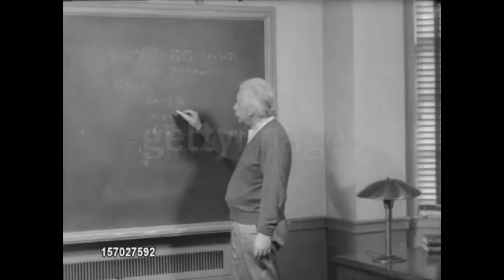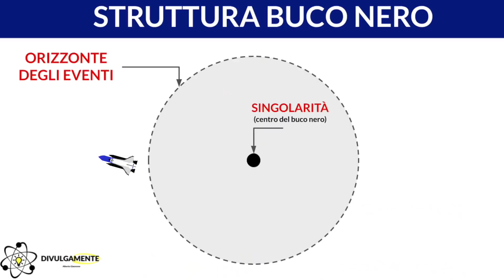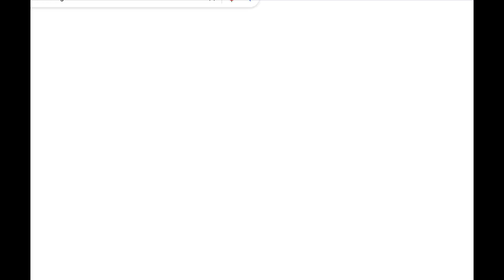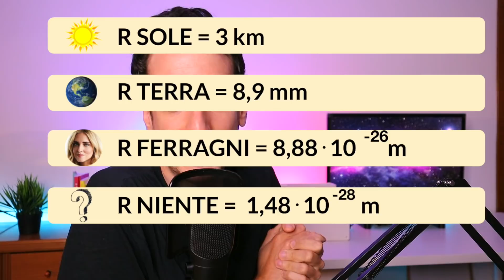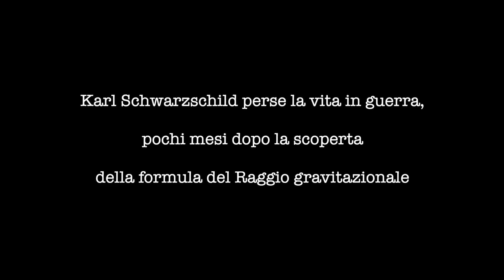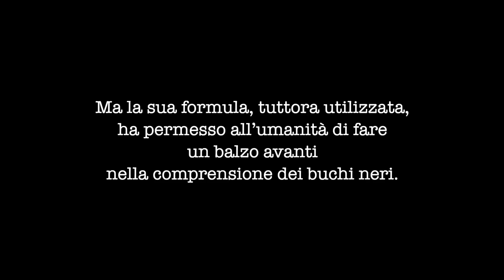Come trasformare CHIARA FERRAGNI in un BUCO NERO!?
Che cos'è il raggio di raggio di Schwarzschild, l'orizzonte degli eventi, e la struttura di un buco nero? Oggi lo scopriamo assieme

👉🏻 ACQUISTA IL NIENTE

Da Wikipedia:
Il raggio di Schwarzschild o raggio gravitazionale è un raggio caratteristico associato a ogni massa. Il termine è utilizzato in fisica e astronomia, soprattutto nei campi della teoria della gravitazione e della relatività generale, per designare la distanza dal centro della distribuzione di massa a simmetria sferica che dà origine alla metrica di Schwarzschild, a cui si trova l'orizzonte degli eventi secondo la relatività generale. Il raggio di Schwarzschild è proporzionale alla massa del corpo: il Sole ha un raggio di Schwarzschild di circa 3 km mentre quello della Terra misura 8,87 mm.

CHI SONO?
Ciao, sono Alberto Giannone, un appassionato di scienza, illusioni e curiosità. Ho deciso di aprire questo canale per divulgare al mondo ciò che trovo interessante :D

L’intento dei miei video è creare curiosità circa un argomento, semplificandolo e  rendendolo fruibile anche a chi non se ne intende, così da invogliare le persone ad approfondire su libri e articoli scientifici.

@LuisLuis fammi sapere se ce la fai ;)